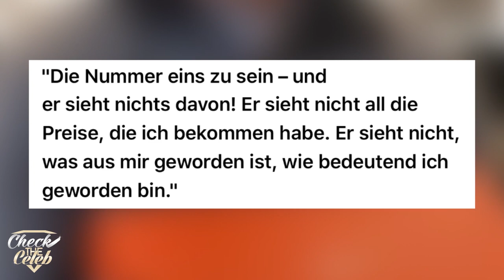Emotional: C. RONALDO weint wegen seinem VATER 💔 "ich habe dieses Video nie gesehen"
*Ab jetzt alles KOSTENLOS Streamen
zum Angebot

Infos zum Video:
Der Fußballer CRISTINAO RONALDO ist emotional gerührt, als er sein Video sieht von seinem Vater wie gut er über seinen Sohn spricht. Das Hat den Fußballer zu tränen gerührt.